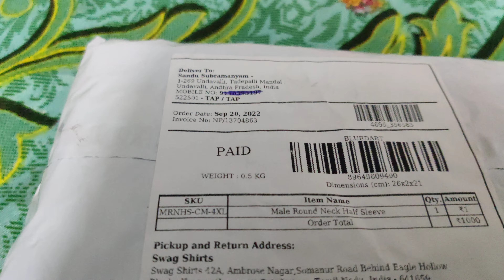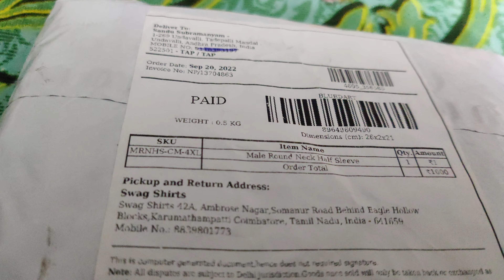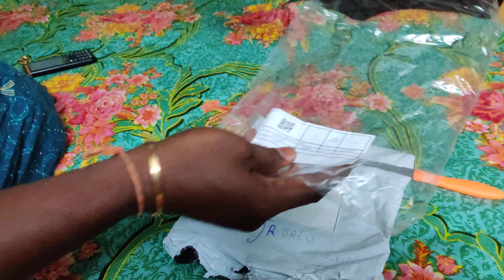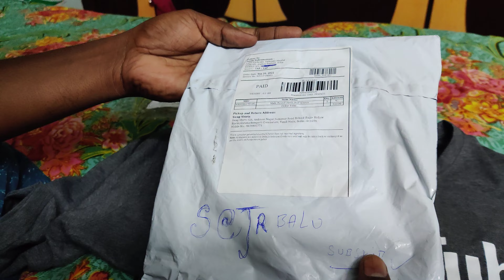# యూట్యూబ్ పిచ్చి ( unbox video)🤘